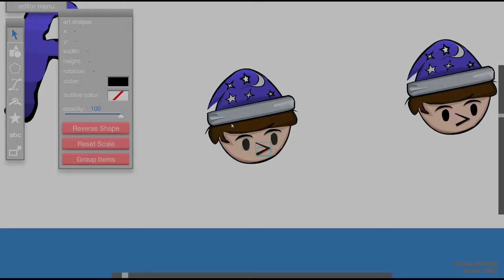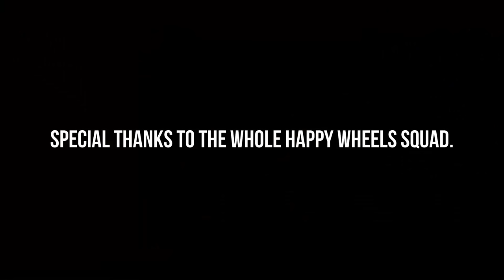The MattShea Project [Trailer/Announcement]